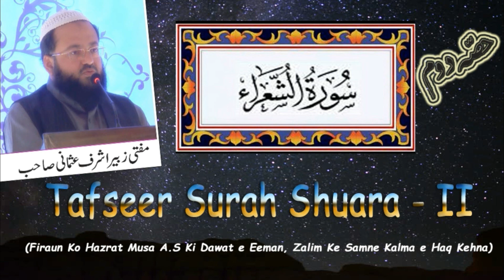Mufti Zubair Usmani , Tafseer e Quran | Surah Shuara | Part 2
Surah Shuara (Part 2)
Bayan By: Mufti Zubair Usmani
Location: Baitul Muqqarram Masjid (Gulshan)
Timing: Every Sunday (Asar to Magrib)